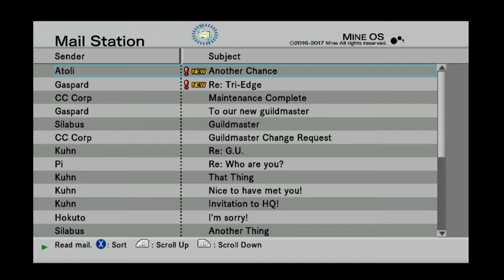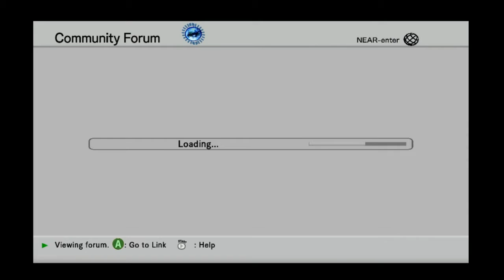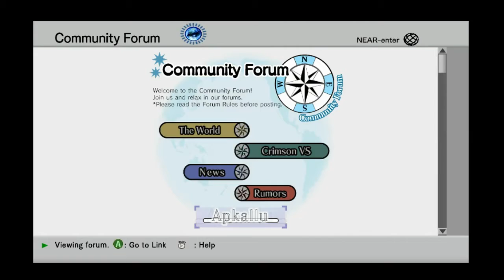Dot Hack//G.U. Last Recode Vol. 1: Rebirth [7] Demon Palace Emperor, Endrance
A new root town, Lumina Cloth, is open again, and the newest battle for the "Demon Palace Emperor", the holder of the title for the first rank in the arena, fights... only for Haseo to find the person is using an Avatar to win!